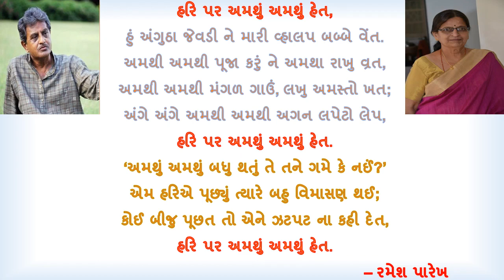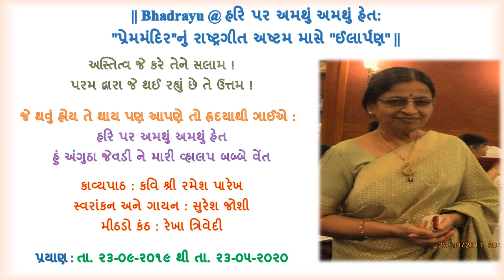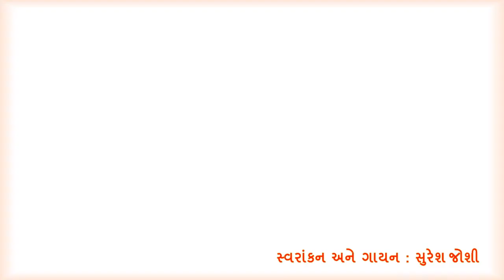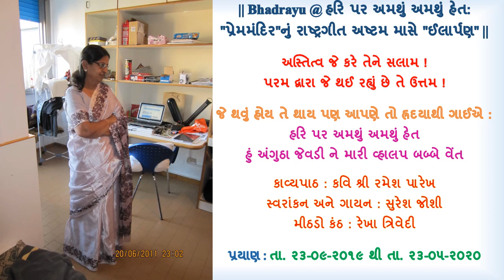||Bhadrayu@હરિ પર અમથું અમથું હેત: "પ્રેમમંદિર"નું રાષ્ટ્રગીત અષ્ટમ માસે "ઈલાર્પણ"||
અસ્તિત્વ જે કરે તેને સલામ !
પરમ દ્વારા જે થઈ રહ્યું છે તે ઉત્તમ !
જે થવું હોય તે થાય પણ આપણે તો હ્રદયાથી ગાઈએ :
હરિ પર અમથું અમથું હેત
હું અંગુઠા જેવડી ને મારી વ્હાલપ બબ્બે વેંત
કાવ્યપાઠ : કવિ શ્રી રમેશ પારેખ
સ્વરાંકન અને ગાયન : સુરેશ જોશી
મીઠડો કંઠ : રેખા ત્રિવેદી
પ્રયાણ:
તા. ૨૩-૦૯-૨૦૧૯ થી તા. ૨૩-૦૫-૨૦૨૦
Bhadrayu Vachhrajani